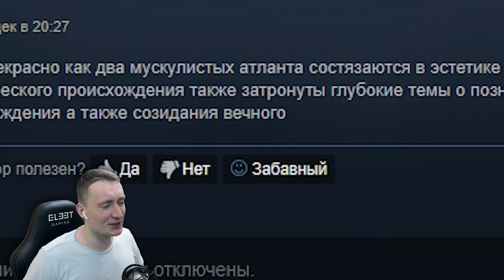PAUNCH - ДВА МУСКУЛИСТЫХ АТЛАНТА КИДАЮТСЯ КАМНЯМИ :D | ОБЗОР И ПЕРВЫЙ ВЗГЛЯД НА ИГРУ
Угарная игра про сумоистов :D
✪Лучшая благодарность, поделиться роликом с друзьями!✪
😍 Жду вас всех у себя в соц. сетях для общения ☼

Ты это искал?